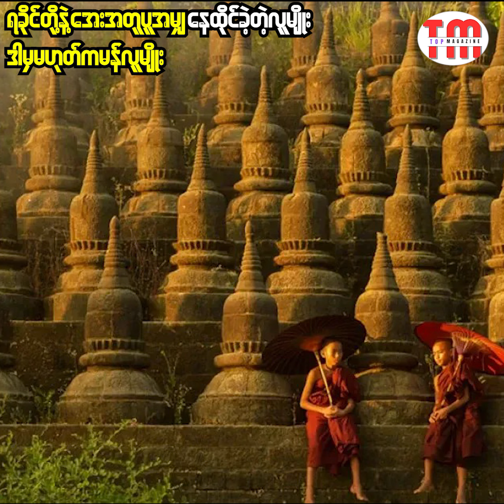ရခိုင်လူမျိုးစုဝင် ကမန်လူမျိုးများအကြောင်း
ရခိုင်ပြည်နယ်က ကမန်လူမျိုးများအကြောင်း